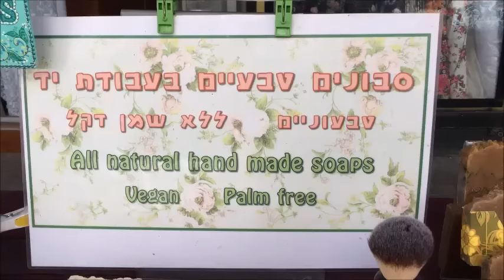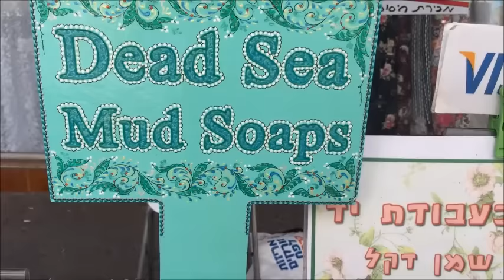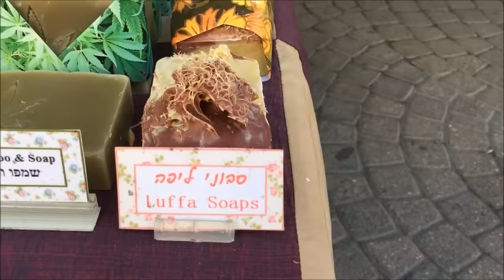My Stand at The Art & Craft Fair דוכן הסבונים שלי בנחלת בנימין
If you come to Israel, you will  probably visit Nachlat Binyamin art &
 craft fair, Because it is a major tourist attraction in Israel, located  in Tel Aviv.  The products are made and sold by the artists themselves. you can find me and my soaps there, we would be happy to see you, love you all . Hila :)

הדוכן בנחלת בנימין פועל בימים שלישי ושישי

אשמח לענות על כל שאלה 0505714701 הילה